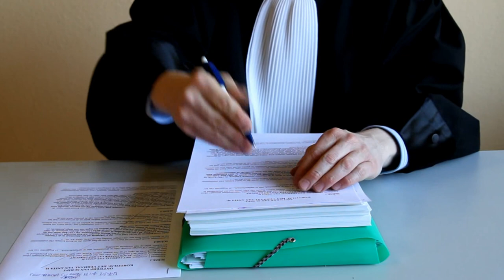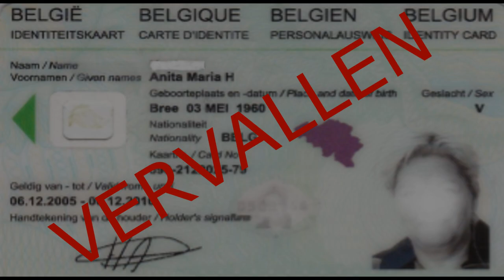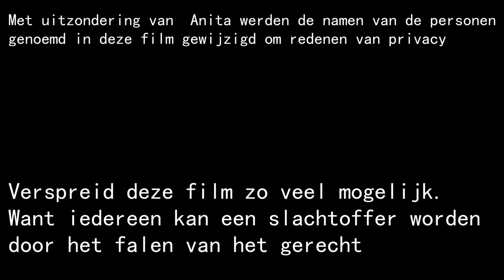Anita H. slachtoffer van het Belgisch gerecht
Justitie moet een samenleving opbouwen, niet afbreken.
Justitie moet mensen helpen, niet afkraken.
Rechtszekerheid?  JA, maar...
Verlies rechtvaardigheid en menselijkheid NIET uit het oog.

Verspreid deze film zo veel mogelijk.
Want iedereen kan een slachtoffer worden door het falen van het gerecht.